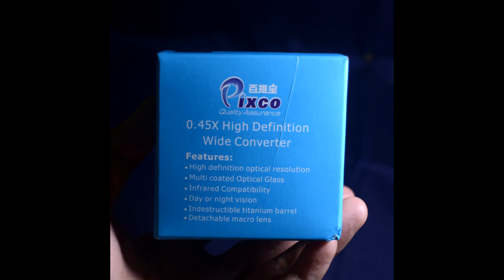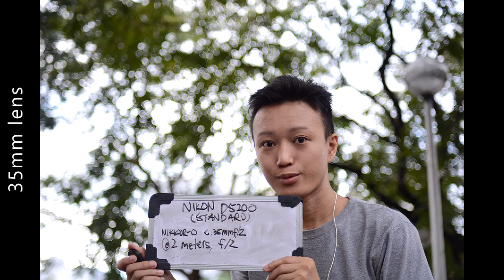Pixco 0.45x Wide Converter For DSLR and Mirrorless Cameras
Pixco Wide Converter is a high quality adapter for DSLR and mirrorless cameras. It has a detachable macro filter that lets you magnify your shots even more. You will need to set your f-stop to f/8 or smaller when doing macro.

The front side can take in 67mm filters, while the rear part of the adapter can be mounted on lenses that have a filter thread diameter of 58mm. You can use a step up ring (eg. 52-58, 55-58).

Based on my use, of this converter you get crispy images from f/2 to smaller apertures, but don't use it on f/1.4 or you will get soft images. It is suitable for 35mm to 60mm lenses. Vignetting will show wider than 35mm, and images appear cloudy longer than 60mm.